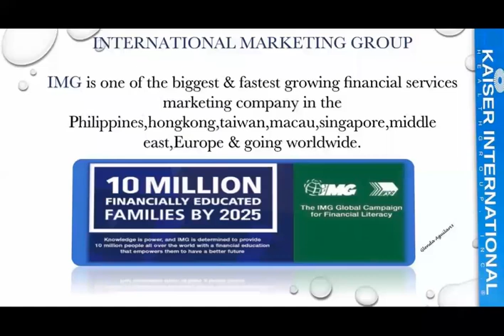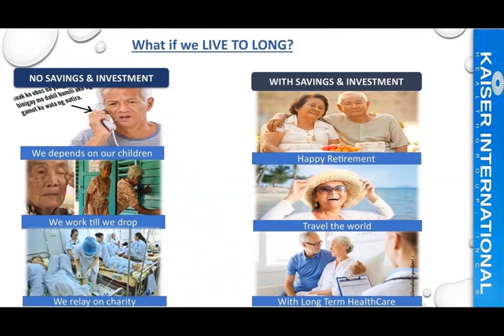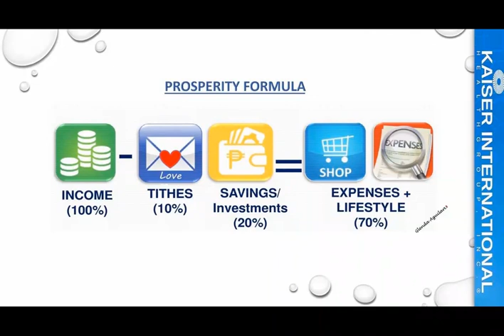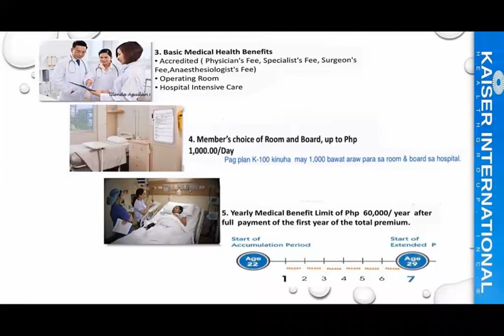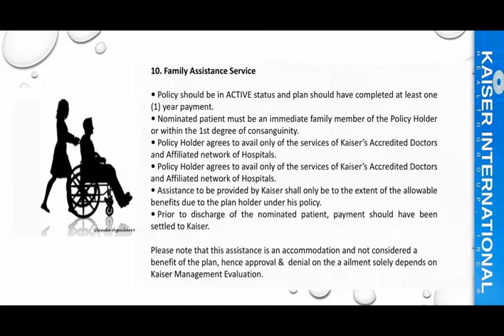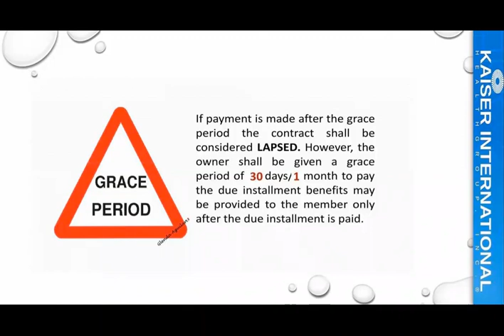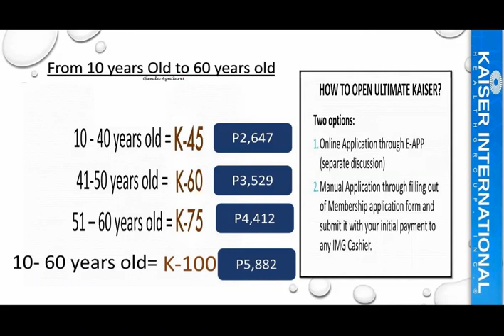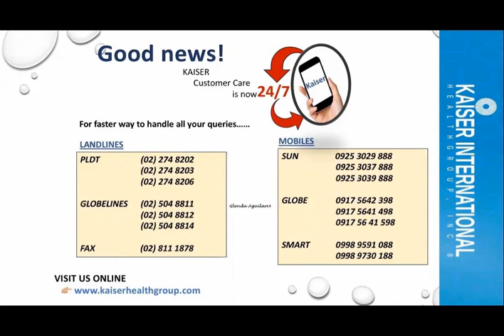Kaiser by SMD Dona